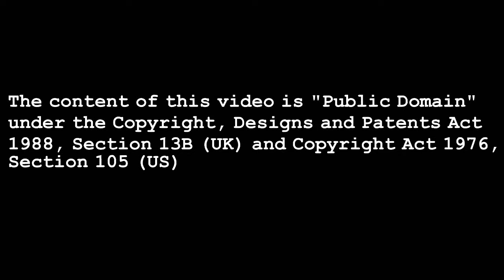WW2 Radio Archive - August 1940